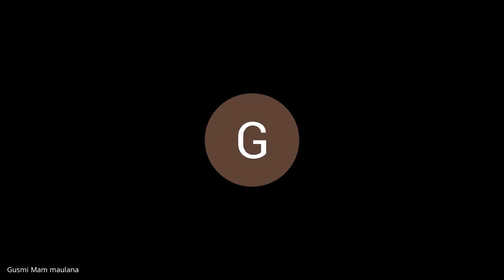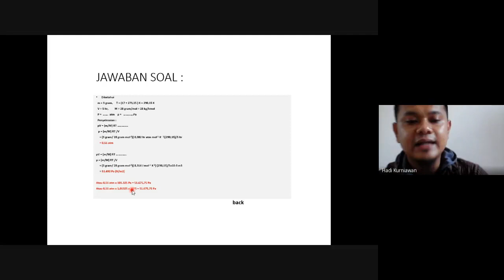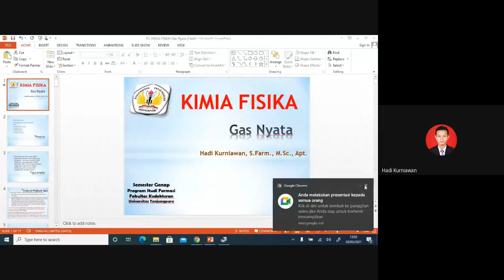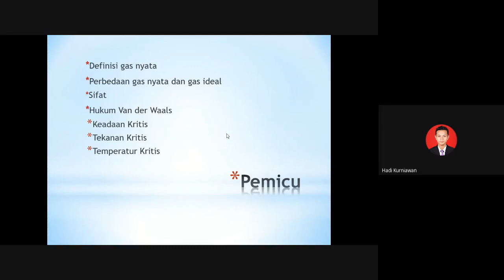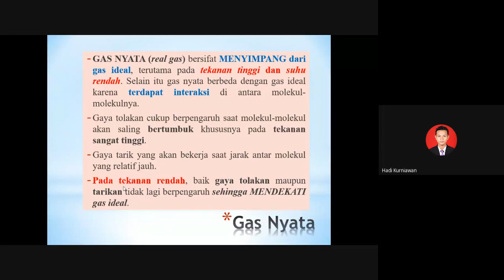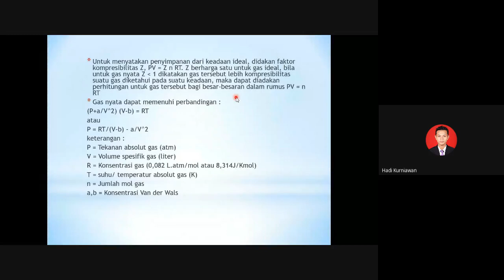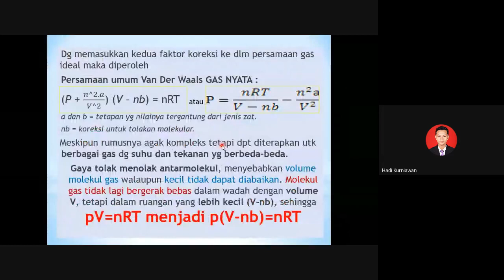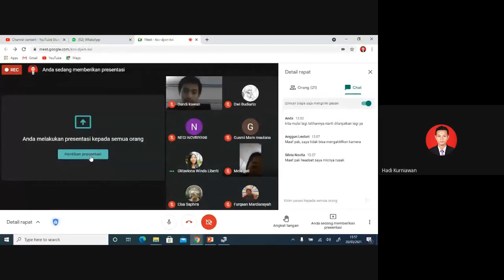Meeting Kimia Fisika: Gas Nyata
Definisi gas nyata?
*Perbedaan gas nyata dan gas ideal?
*Sifat-sifat gas?
*Hukum Van der Waals?
Keadaan Kritis, Tekanan Kritis, Temperatur Kritis?

Terima Kasih

PharmEdu Official